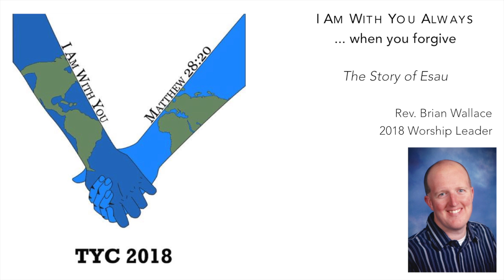God is with you always... when you forgive (Day 5)